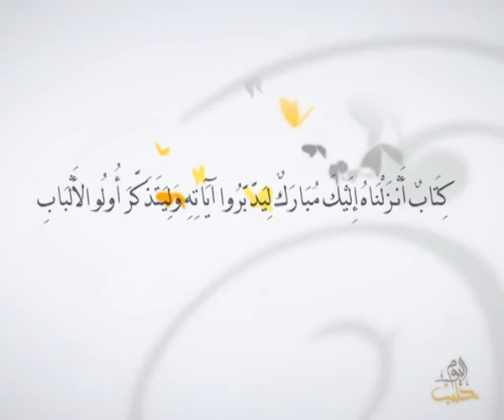أفلا يتدبرون - حلقة خاصة عن حلقة خاصة عن الدجال والإرهاب